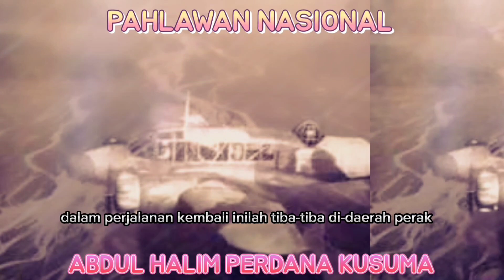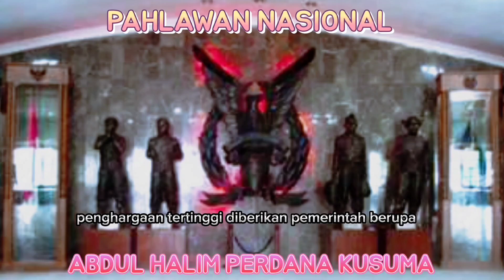Pesawat yang ditumpangi Abdul Halim Perdanakusuma jatuh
Royal Canadian Air Force dan Royal Air Force pernah mencatat nama seorang pemuda Indonesia sebagai anggotanya. Dengan pangkat Wing Commander, pemuda tersebut telah melakukan tugas-tugas navigasi dan tempur selama Perang Dunia II di Eropa dan Asia. Tidak kurang dari 44 kali ia melakukan tugas penerbangan (flight mission) dengan menggunakan pesawat Lancaster atau Liberator. Di Eropa sasarannya adalah daerah Perancis dan Jerman, sedangkan pangkalan operasinya terletak di Inggris. Di Asia sasarannya adalah daerah Asia Tenggara termasuk Indonesia, sedangkan pangkalan operasinya terletak di Colombo (Srilangka). Setiap kali pula ia berhasil ke pangkalannya setelah melakukan tugas-tugasnya dengan berhasil baik.

Di luar tugas-tugas tempur yang menuntut tugas sikap tegas, dan hampir-hampir tidak mengenal belas kasihan, ia adalah seorang pemuda yang menarik. Sikapnya yang ramah, tutur katanya yang baik dan rendah hati memberikan gambaran yang cukup kontras dengan sikap yang harus dilakukannya ketika pesawat-pesawatnya harus menjatuhkan bom-bom di daerah musuh. Dalam kesibukan tugas sebagai navigator, pemuda ini masih menyempatkan diri untuk mengirim hadiah ulang tahun kepada istri melalui seorang temannya. Pemuda yang bertubuh kurus dan agak tinggi itu bernama Halim Perdanakusuma.

Halim Perdanakusuma, dilahirkan pada tanggal 18 November 1922 di Sampang Madura, pulau yang terkenal karena garam dan karapan sapi itu. Ayahnya, Haji Abdul Gani Wongsotaruno adalah Patih Sumenep. Karena itu tidaklah mengherankan bila si ayah mengharapkan agar putra ketiga dari lima bersaudara itu kelak mengikuti jejak ayahnya sebagai seorang pamongpraja. Sifatnya yang ramah dan periang, menyebabkan Halim banyak memperoleh sahabat. Selain itu ia juga memiliki perasaan halus yang tercermin dalam kesenangannya kepada musik dan seni lukis. Di bidang seni musik ia dikenal sebagai pemain biola yang cukup memukau. Lukisan yang banyak dibuatnya memberikan kesan bahwa ia memiliki bakat di bidang ini.

Pendidikannya diawali dengan memasuki HIS (Hollandsch Inlandsche School) di Sumenep pada tahun 1928 dan tamat tahun 1935. Setelah tamat ia melanjutkan sekolah ke MULO (Meer Uitgebreid Lagere Onderwijs) di Surabaya. Pada tahun 1938 ia sudah memperoleh ijazah MULO. Sejak sekolah ia sudah diarahkan oleh ayahnya untuk menjadi seorang pamongpraja. Karena itu setelah ia menamatkan MULO ia langsung dikirim ke Magelang, menempuh pendidikan pada MOSVIA (Middelbare Opleiding School voor Inlandsche Ambtenaren = Sekolah Pendidikan untuk Pegawai Pangrehpraja Hindia).

Ternyata harapan si ayah tidak terkabul. Halim sebenarnya tidak membantah keinginan itu dan ia pun cukup pandai untuk menerima setiap pelajaran yang diberikan kepadanya. Tetapi perubahan situasi menyebabkan Haji Abdul Gani tidak sempat melihat anaknya menjadi seorang pegawai pemerintah. Menjelang akhir tahun 1939 di Eropa pecah Perang Dunia II. Bulan Mei 1940 negeri Belanda diduduki Jerman. Pemerintah Hindia Belanda segera mengumumkan milisi umum di Indonesia untuk menghadapi kemungkinan menjalarnya perang ke wilayah ini.

Ketika itu Halim masih duduk di tingkat dua MOSVIA. Sebagai seorang pemuda ia tidak luput dari kewajiban milisi itu. Angkatan Laut Hindia Belanda menentukan tempat baginya yaitu pendidikan opsir torpedo di Surabaya. Tetapi pendidikan ini tidak sampai diselesaikannya. Akhir tahun 1941 Jepang menjamah wilayah Pasifik. Tanggal 8 Desember 1941 Jepang menyerang Pangkalan Angkatan Laut Amerika di Pearl Harbor. Sesudah itu mereka mengarahkan ancamannya ke Indonesia, wilayah yang memiliki bahan mentah yang sangat penting bagi keperluan perang itu. Angkatan Perang Hindia Belanda tidak mampu menandingi keunggulan Angkatan Perang Jepang. Tanggal 8 Maret 1942 Panglima Angkatan Perang Hindia Belanda menyerah tanpa syarat di Kalijati, Jawa Barat.

Sebelum penyerahan tanpa syarat terjadi, Halim beserta seluruh staf dan siswa pendidikan Opsir Angkatan Laut Hindia Belanda telah dipindahkan ke Amerika Serikat. Di tempat yang baru ini ia memperoleh kesempatan untuk melanjutkan pendidikan militernya. Ia pindah mengikuti pendidikan pada Royal Canadian Air Forces sebagai peninjau.

Tugas-tugas yang dilakukan Halim selaku penerbang Angkatan Laut, banyak terpusat di Eropa. Di benua inilah ia memperoleh kematangan jiwa dan pengalaman yang kelak disumbangkan bagi bangsa dan negaranya.